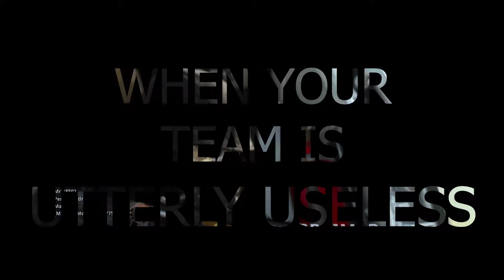CRAZY TEAM CARRY | WARZONE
What videos are you enjoying the most or want to see?
Twitch.com/mobeastgaming
TikTik @mobeastgaming